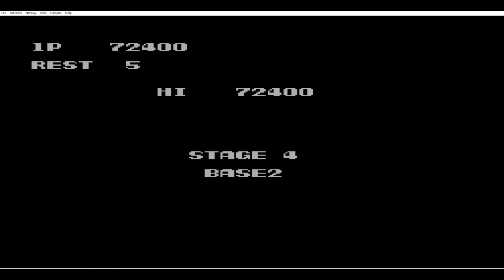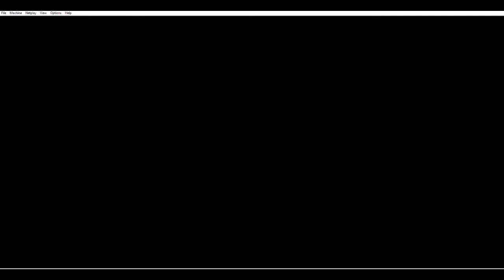T at T Productions Plays Contra Retro Wednesdays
Producers: T at T Productions, A Couple of Scratchers!
Nintendo Contra Konami KonamiGames Oldschoolgaming Retrogaming TatTProductions Welcome to T at T Productions Plays. Today we go old school in the world of gaming and play one of Nintendo's greatest games. Contra for the Nintendo Entertainment System on Retro Wednesdays. Everyone remembers this gem and it even had a little code in it. Can you guess it? Do you know it by heart? 🤔 Enjoy the show. 😊

Game Play